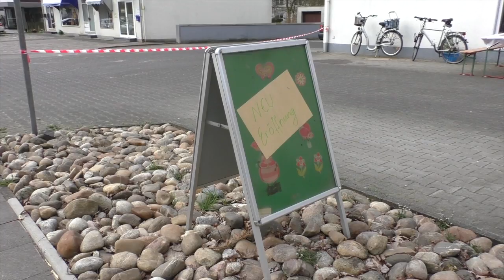Eröffnung Nähwerkstatt Andrea Schlack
Der Glücksbringer hat seinen neuen Laden jetzt in der Windelsbleicher Straße 250 in der Senne eingerichtet.
Hier ein paar Kurzimpression von der Eröffnung.